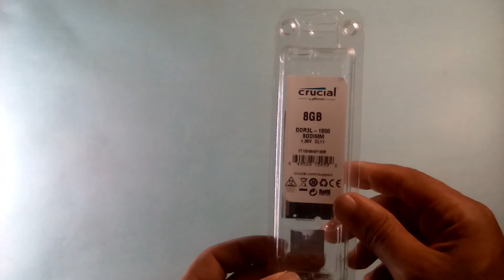unboxing RAM Crucial DDR3L 8GB 1600 SODIMM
Crucial 8 GB DDR3L will be better choice to upgrade DELL Inspiron 15 series 3000.